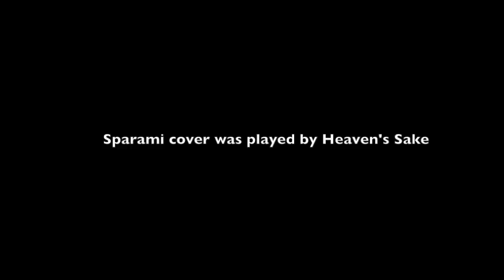Sparami - Lukes Kain - Cover demo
La quinta cover demo cantata da Lukes Kain con gli Heaven's Sake
Il video è realizzato con una serie di fotografie di Lukes Kain 2014/2015
Sparami è una canzone scritta e composta dai Litfiba